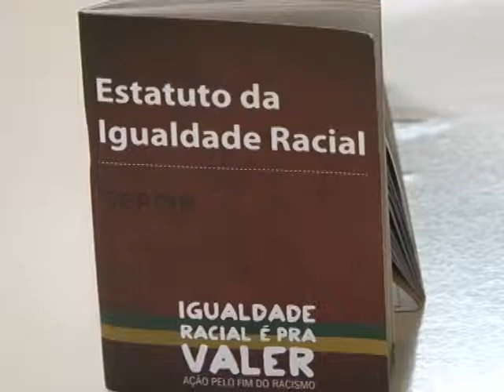POSSE CONSELHO RACIAL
Prefeito nomeia membros do Conselho Municipal de Promoção e Igualdade Racial.